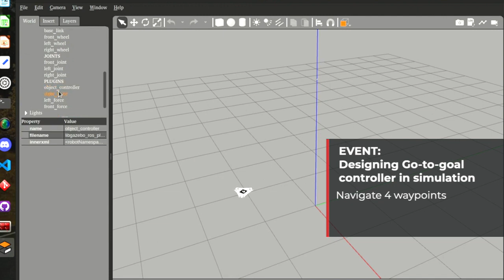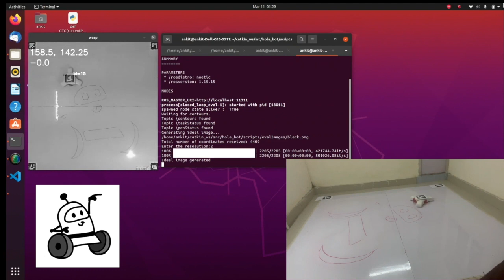Theme Film - HoIABot (eYRC 2022-23)